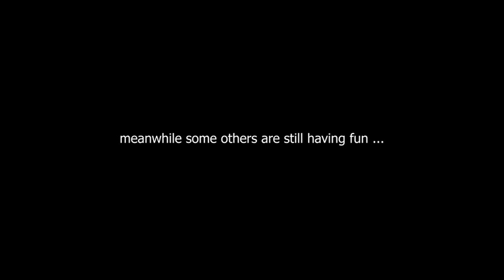Introducing the LIGHTBOARDCORP THE MANTRA 14Χ22,2 in the Greek Waters.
Thessaloniki - GR - A.C. AETOS SUP TEAM - Rider: Stelios Moustakalis - Board: LIGHTBOARDCORP THE MANTRA 14Χ22,2 - Production, Scenario, Videography